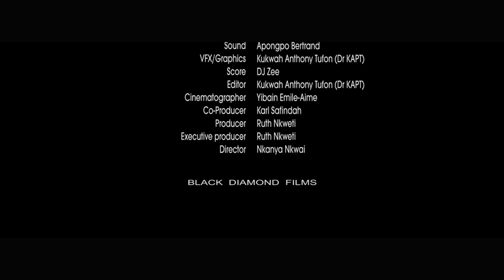E Do [Enough] the Movie 2017 Starring RUTH NKWETI - NABIL NABSTAR - MAYORCHU ATEMEBAI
E Do is a short film directed by Nkanya Nkwai and  Produced by Ruth Nkweti. It focuses on domestic violence and the effect it has on a child

Soundtrack by Olgha Nk